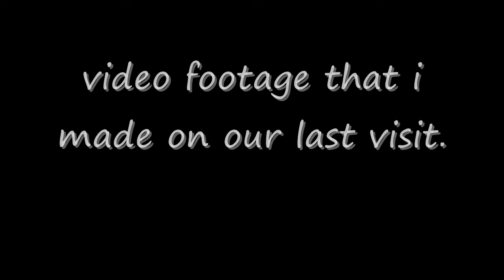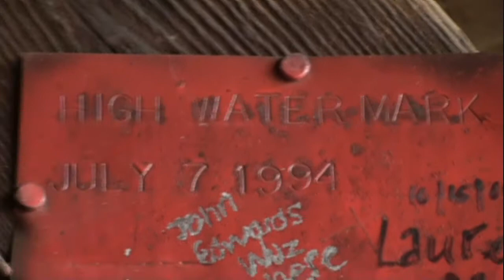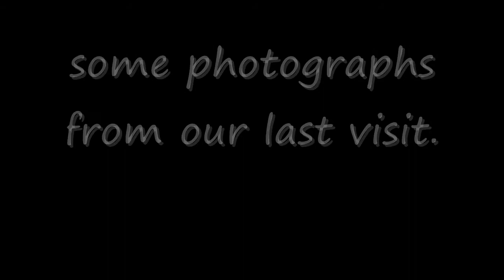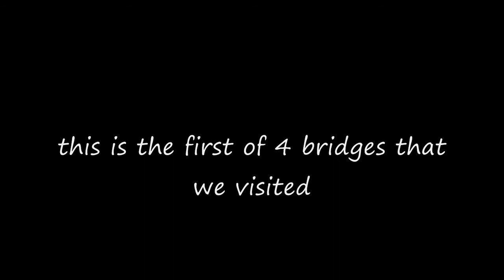red oak creek covered bridge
This bridge was built in the 1840's and is 252.5 feet long. It was built with town lattice truss. It has a historic marker and there is parking on the side of the road. It goes over Big Red Oak Creek. It has also been known as Imlac Bridge.